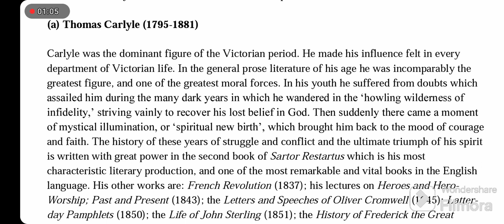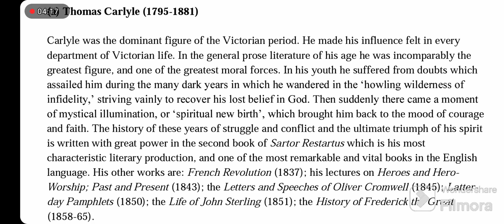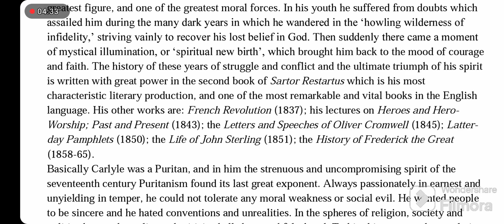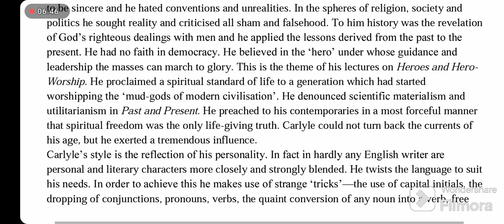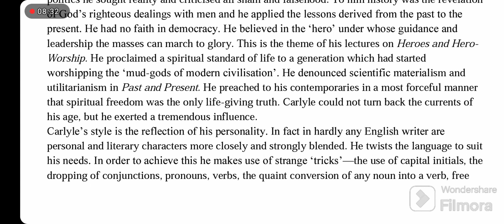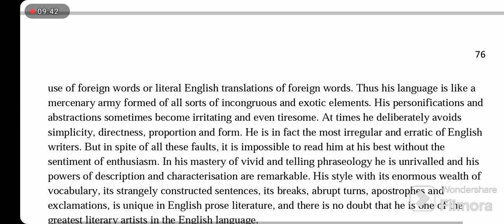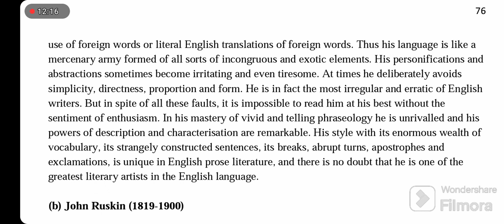Thomas Carlyle | Victorian Prose Writer | lect#108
dear Students,
dear Students don't forget that we are preparing for SS English and English Lecturer.

in today's Lecture, we have talked About one of  the prose writers of the Early Victorian Era, Thomas Carlyle .we have discussed his  temper and his different prose works . Watch this Videos till end, I will help you a lot .

thanks